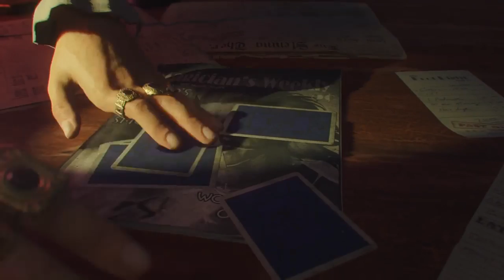Shadows of Evil - A True Masterpiece